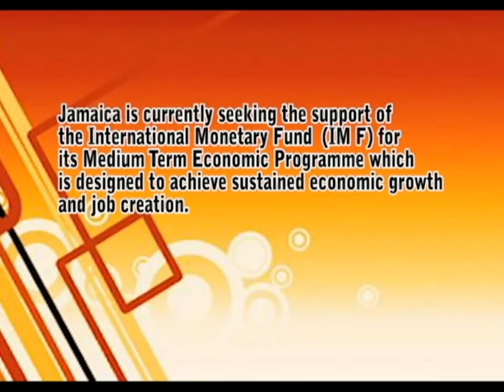Cde Dr. Peter Phillips On the Jamaican Economy and The IMF